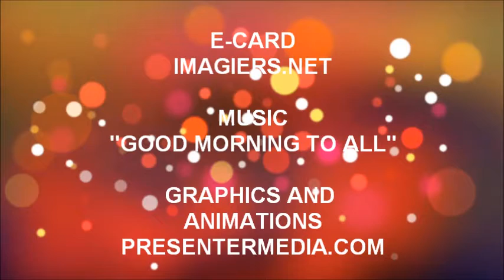ALLES GUTE ZUM GEBURTSTAG EDOUARD